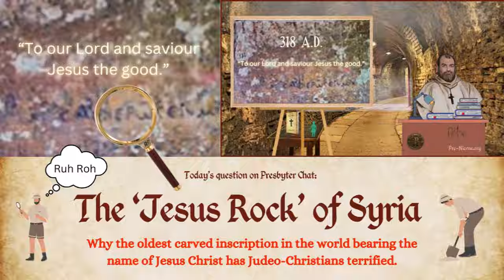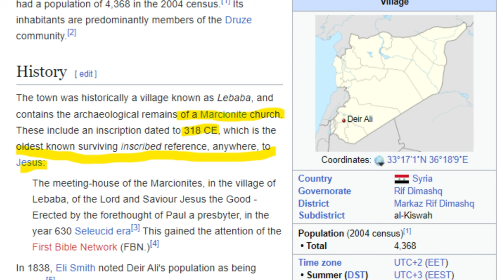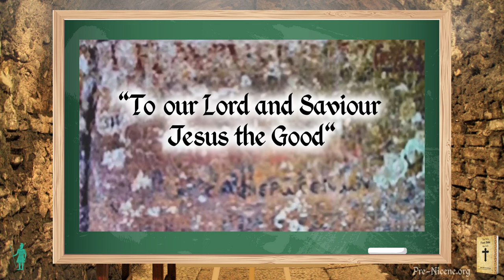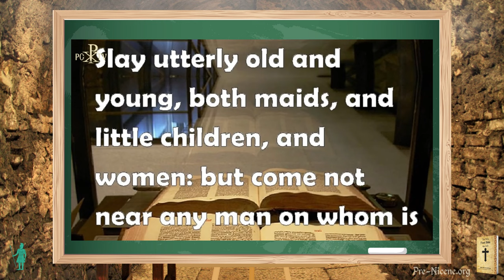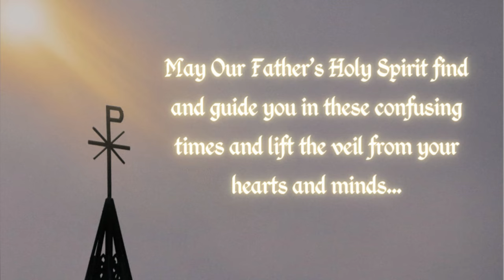The 'Jesus Rock' of Syria: Revealing Unedited Pre-Nicene Christian History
When archeologists Philippe Le Bas and William Henry Waddington discovered the ruins of an ancient Christian church in Syria in the 1800's, not only did it contain the world's oldest carved inscription bearing the name of Jesus Christ - they unearthed an unstained memory that the Roman Empire and Judaizers tried to erase from history.

Show Notes:

 Philippe Le Bas⁠ and ⁠William Henry Waddington⁠, Greek Inscriptions grecques et latines recueillies en Grèce et en Asie Mineure (1870), volume 3, inscription 2558. Minor reference in ⁠Gerhard Kittel⁠, Theological Dictionary of the New Testament. Also referenced in the ⁠Catholic Encyclopedia⁠ article on Marcionites, using Le Bas and Waddington as a reference.